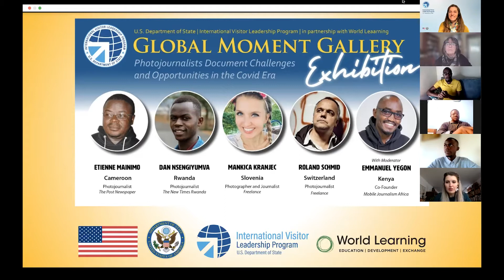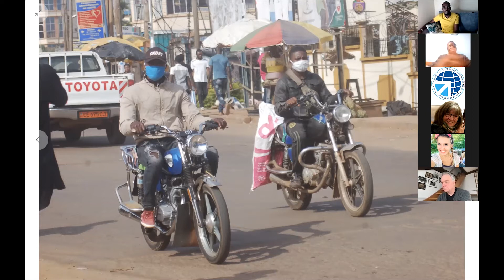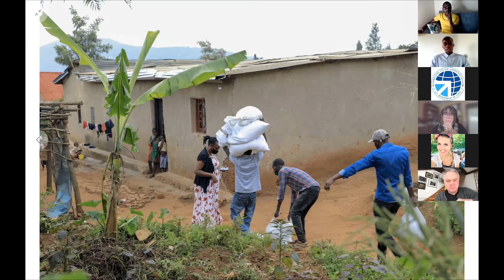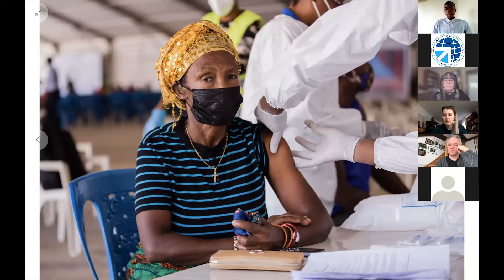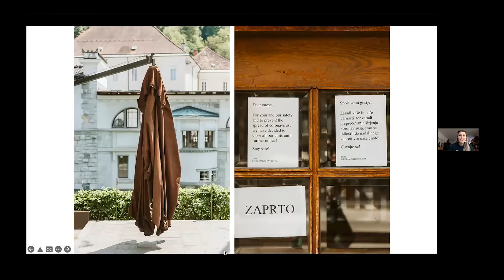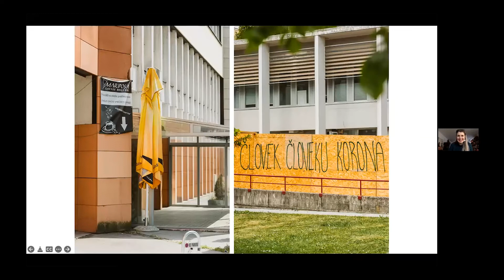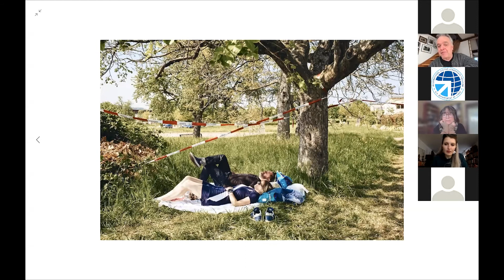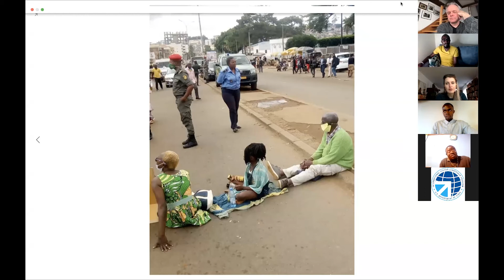10 March 2022 • IVLP Global Moment Gallery Exhibition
U.S. Department of State | International Visitor Leadership Program (IVLP)

"A Global Moment in Time: Photojournalists Document Challenges and Opportunities in the Covid Era"

From October 2021 to October 2022, participating photojournalists will feature their work in Global Moment Galleries. Galleries will be a living, breathing time capsule of life in the time of Covid – highlighting the many talented photojournalists who captured a unique moment or perspective in their communities.

Each First Thursday of the month from December 2021 to October 2022, participating photojournalists will present a live virtual gallery exhibition.

Chapters
0:00 Intro
3:19 Intro to Mainimo Etienne Mengnjo, Cameroon
19:10 Intro to Dan Nsengiyumva, Rwanda
33:30 Intro to Mankica Kranjec, Slovenia
46:33 Intro to Roland Schmid, Switzerland
58:05 Panel
1:08:49 Closing